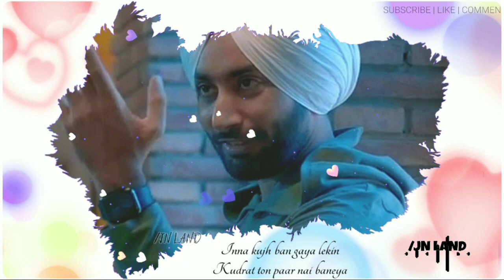Kariye Shukraney 🤲 | Auzaar 🌿| Satinder Sartaaj 👑 | Lyrics | Whatsapp status video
auzaar status lyrical video